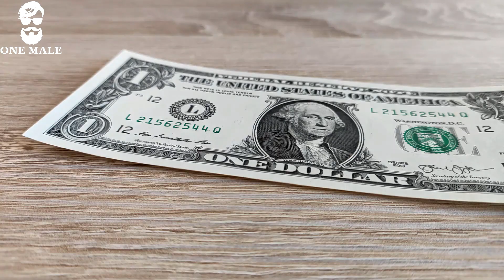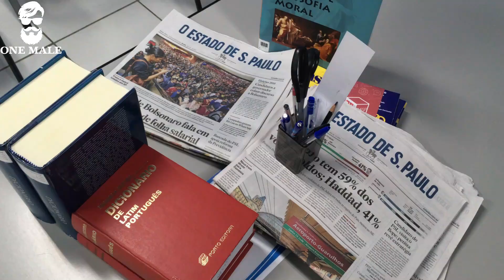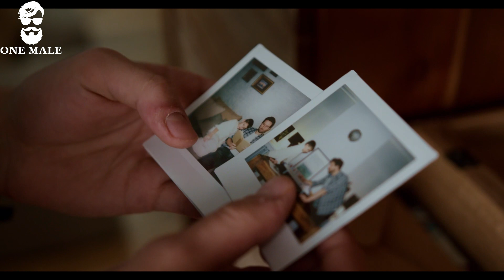The MGTOW Movement: What It Is, and Why You Should Join It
Why Women Are Done - The MGTOW Movement Explained

Hey everyone and welcome to One Male. For a long time now, women have been at the top of the food chain when it comes to dating, relationships, and getting what they want.

But now there's a new movement on the rise called MGTOW which is stands for Men Going Their Own Way. In this video I'm going to talk about what it is, how it works, and why more and more men are joining up every day.